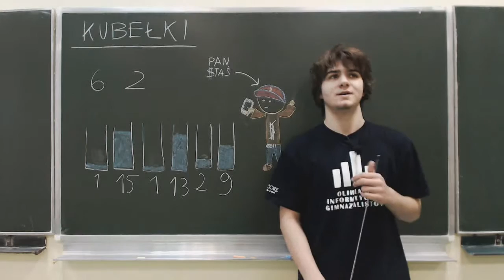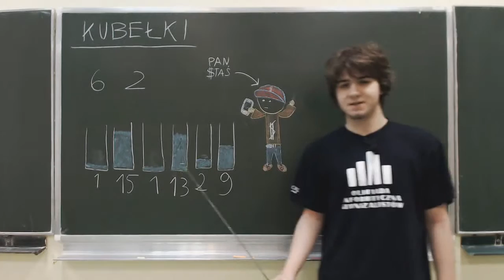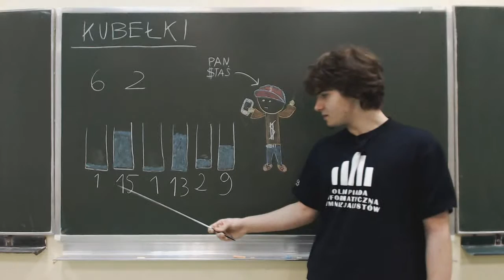Kubełki - omówienie zadania